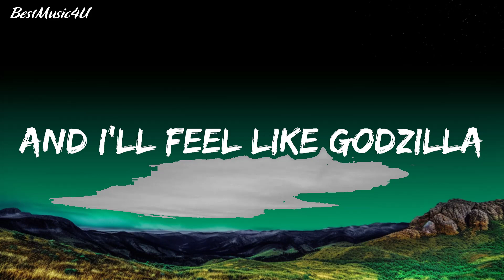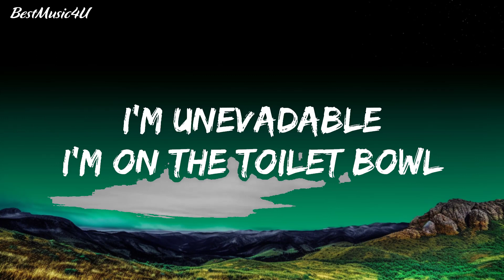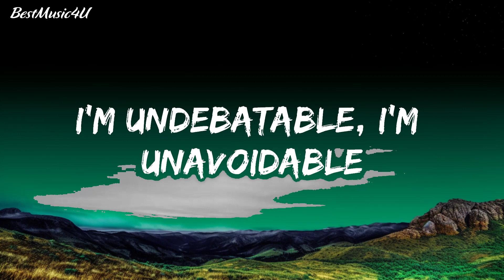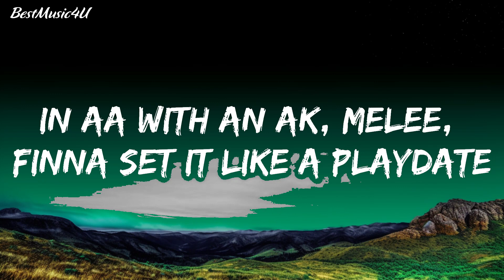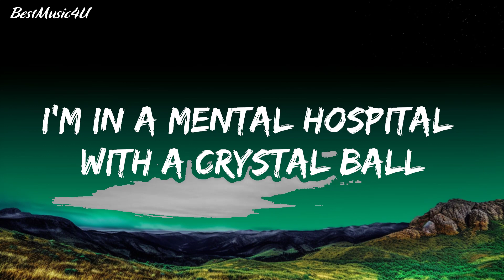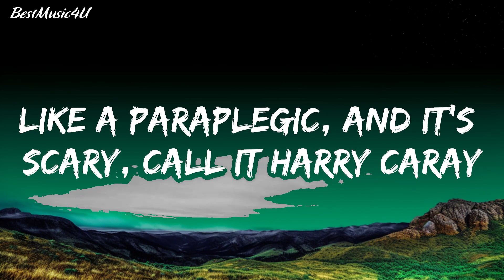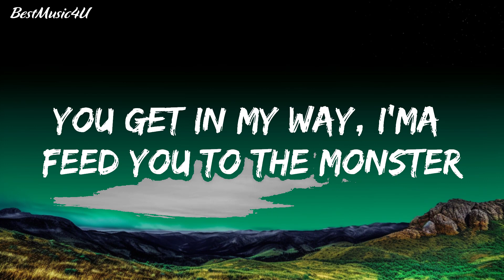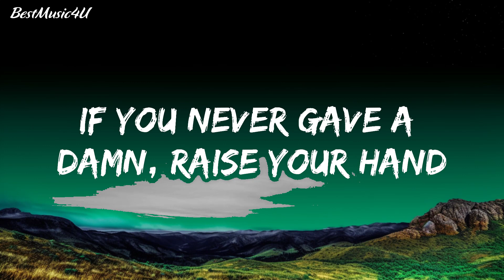Eminem - Godzilla (Lyrics) ft. Juice WRLD | The World Of Music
🎧 Eminem - Godzilla (Lyrics) ft. Juice WRLD

🎤 Lyrics: Eminem - Godzilla ft. Juice WRLD

Shady's in this bi***, I'm posse'd up

[Chorus: Juice WRLD with Eminem]
Monster

Quick to tell a bi*** screw off like a fifth of Vodka